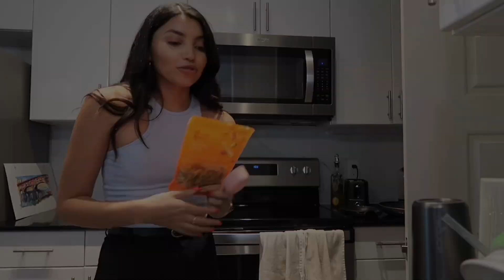VLOG: Productive Morning, car problems, workout with me using FORM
My everyday life💛